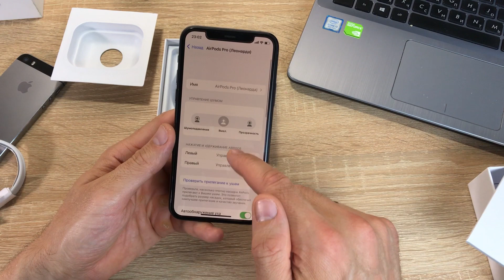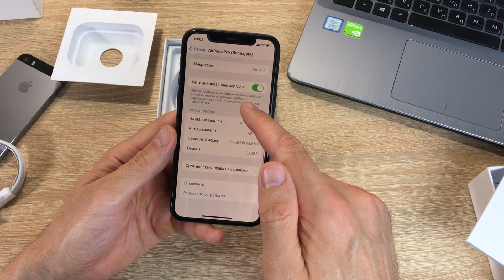Apple AirPods Pro ЭТО ИДЕАЛЬНЫЕ НАУШНИКИ!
AirPods Pro это идеальные наушники! Наушники Apple AirPods Pro - это инновационные беспроводные наушники от компании Apple с обновленным дизайном, отличным шумоподавлением и защитой от воды и пыли. AirPods Pro удовлетворит даже самого требовательного пользователя. AirPods Pro обладают лаконичным дизайном, присутствует технология активного шумоподавления, устойчивы к влаге и поту, прозрачный режим гарантирует безопасность во время движения. Обзор AirPods Pro и распаковка. AirPods Pro - это лучшие беспроводные наушники от компании Apple.